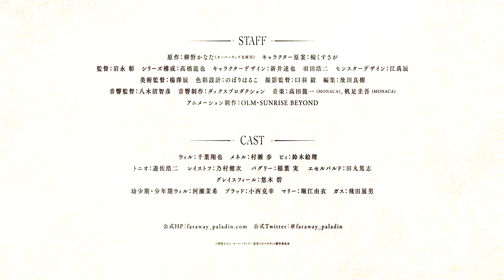Saihate no Paladin (Season 2) - PV/Trailer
- Se ha revelado un video promocional para la segunta temporada del anime "Saihate no Paladin (The Faraway Paladin)". Esta se estrenara en la temporada de Otoño del 2023